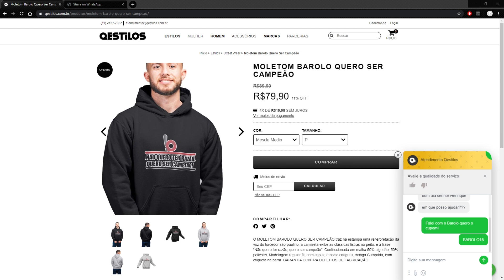GUERRA NOS BASTIDORES, LUTO E CAMISA POLÊMICA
FACE PARA DIVULGAÇÃO DO SEU PRODUTUTO/NEGÓCIO:
rogerio barolo
blogdobarolo

QESTILOS
CellosOficial
Qestilos
QestilosCelebridades oficiaisSites
oficiais: